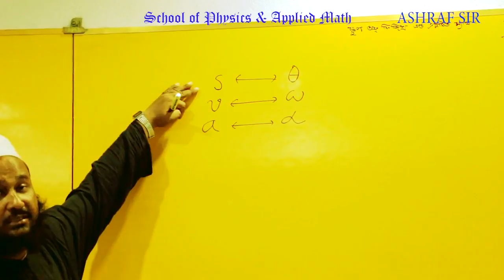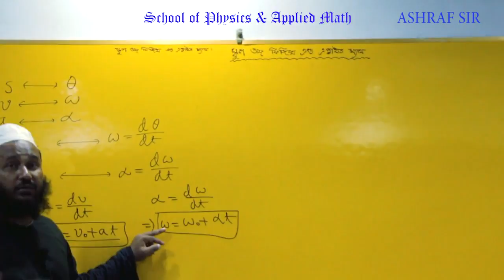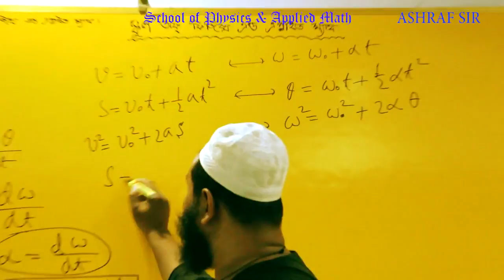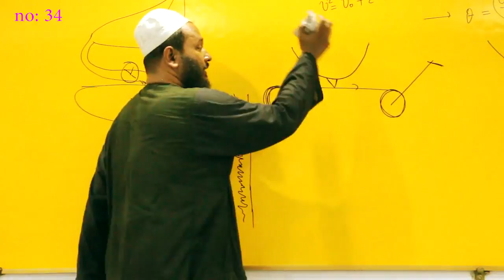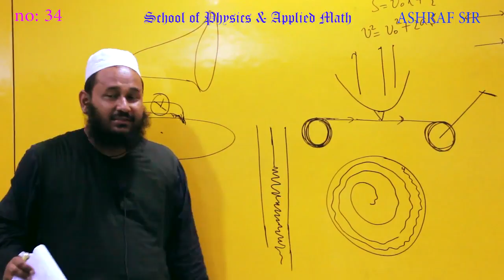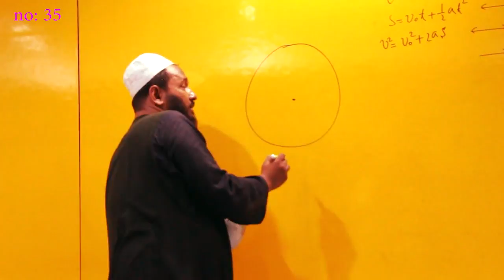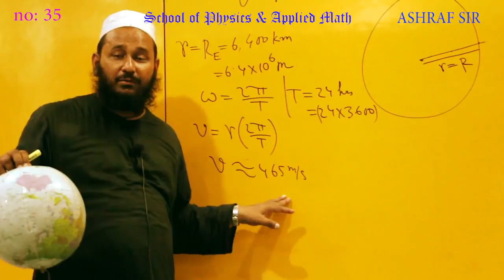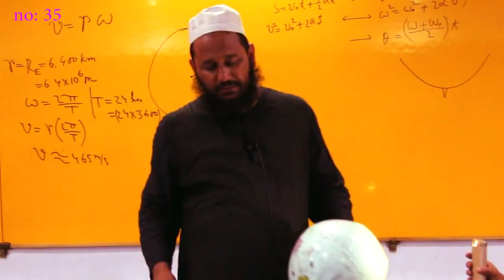1.3.গা-1 "গতিবিদ্যা"- এর গাণিতিক সমস্যাবলি।- ১